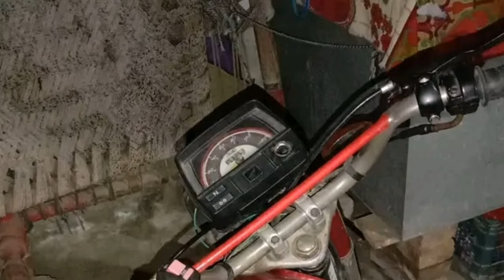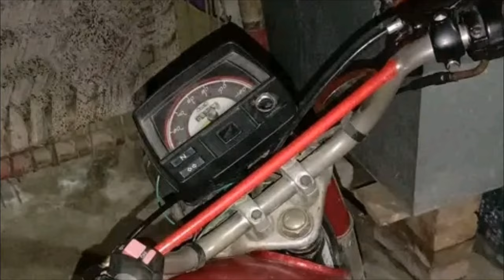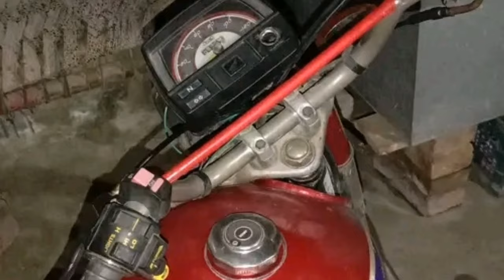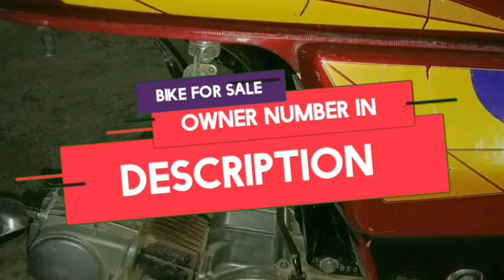Honda CD 70 Model 2004 Bike For Sale in 19000 || Honda 70 Motorcycle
Honda CD 70 Model 2004 Bike For Sale in 19000 || Honda 70 Motorcycle || Bike For Sale welcome to bikeforsale Youtube Channel.I Review Motorcycle for sale and upload a video daily.Today you will find Review of hondacd70 Motorcycle Model 2004 this hondacd70Motorcycle is Registered in Multaan this 70ccMotorcycle Motorcycle for sale is available at Sahiwal this second hand motorcycle price is Rs 19,000/-only.
To buy this used Honda CD70 bike Motorcycle For Sale, contact with owner of this motorcycle on mobile number bike sold out
ہونڈا 70 ماڈل 2004 موٹرسائیکل ساہیوال میں سیل کیلئے موجود ہے اس 70 موٹرسائیکل کی ڈیمانڈ قیمت 19 ہزار روپے ہے
Honda CD 70 2011 Model For Sale in 25k || Honda 70 Motorcycle Baraye Farokht 25000 || Bike For Sale
Honda CG125 2010 Model Bike For Sale in 45000 || A To Z Restore Modified125 With Genuine Parts
Honda CD 70 2008 Model || Full Genuine Condition Honda cd70 Motorcycle For Sale in 38 Hazar
I am not responsible for any dispute while buying or selling of any motorcycle. I review used motorcycle for sale, according to details given by the seller for information and educational purpose only. You must check everythin before purchasing or selling used bike